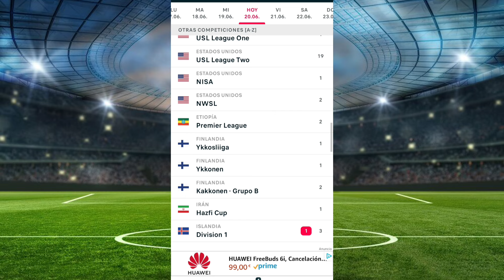PRONOSTICOS deportivos HOY ⚽ Apuestas deportivas futbol gratis ⚽ Predicciones futbol apuestas borja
apuestasborja pronosticosdefutbol borjapicks apuestasdeportivashoy futbol futbolmundial championsleague borjaapuestas apuestasborja #

Los mejores pronósticos para el 21 de JUNIO
apuestas borja
apuestas deportivas

apuestas deportivas fijas
apuestas deportivas eurocopa
apuestas deportivas europa league

SEO
Jeosmin Mustiola
pronosticos dani
be tfacil
la media inglesa
drafteados
Doctor Apuesta de
Pollito MLB
PinpiMLB
Las Fijas
Compendio Deportivo VIP
Datero Iluminati
Datos 777
Dato Deportivo Internacional
Rodrigo Picks
La Casa del Deporte
Master Picks
Juan Peña
Veneno Deportivo
Jugadita del Dia
Mundo Apuestas
Parlay Centerc
Pronosticos Dani
El Capi
NBA
MLB
NFL
NHL
Champions League
Europa League
Conference League
Copa libertadores
copa sudamericana